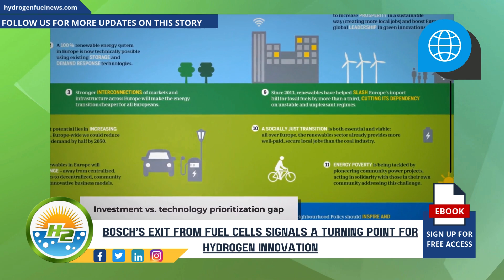From Fuel Cells to Hydrogen Powerhouses – Bosch is Changing the Game!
Bosch, a global engineering and technology company, has announced a significant strategic realignment that underscores its commitment to hydrogen technology. The company will cease its development of solid-oxide fuel-cell technology, a decision rooted in the slower-than-expected market adoption of these systems. Instead, Bosch will prioritize hydrogen production technologies, particularly proton-exchange membrane (PEM) electrolysis components, which it aims to bring to market this year. This shift reflects Bosch’s broader expectations for hydrogen technology to be a multi-billion euro market by 2030, as well as its vision for hydrogen’s role in driving global decarbonization efforts - For Full Article

Interesting Hydrogen...